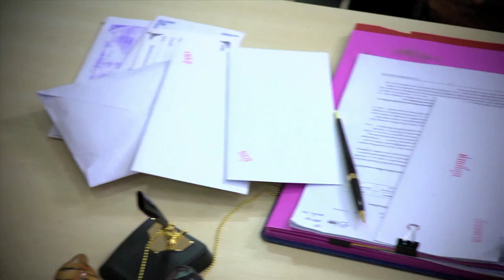ปลาช่อน โดย สันติ แต้พานิช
สื่อโฆษณา โตไปไม่โกง ตอน ปลาช่อน / 30 วินาที  / โดย สันติ แต้พานิช
ติดต่อเราได้ที่ ค่ะ ^ ^